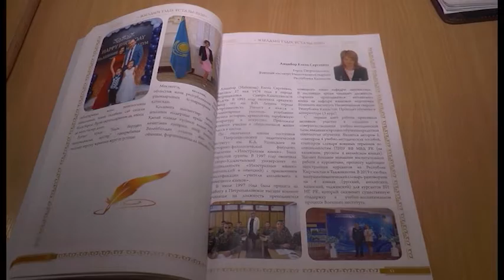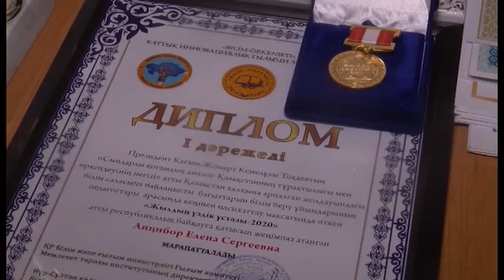Елена Анцибор әскери саланың үздік оқытушысы атанды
Сабақ барысында қолданатын әдіс-тәсілін ұсынып, жүзден жүйрік атанды. Петропавлдағы Әскери институттың оқытушысы Елена АнцибОр "Үздік оқытушы - 2020" республикалық байқауына қатысты. Ағылшын тілінің мұғалімі / 100 ұстаздың арасынан бірінші орынды жеңіп алды. Жеңімпазбен Алтынай Қазиқан тілдесті.